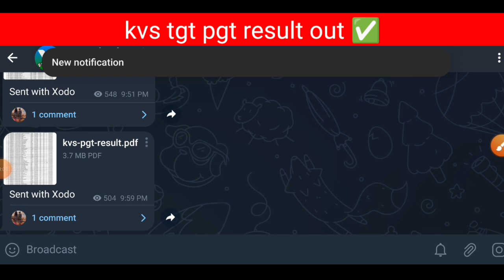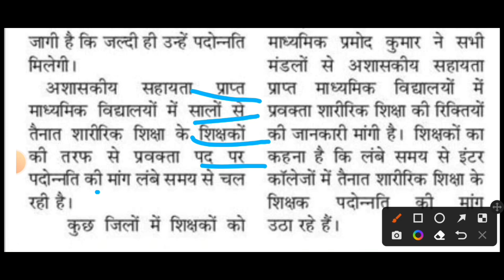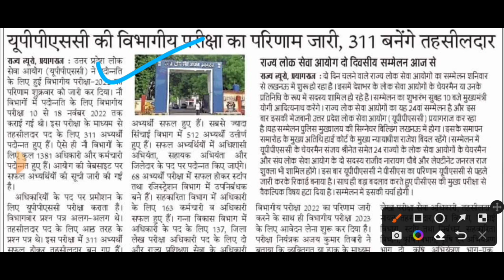UP PGT अधियाचन | KVS RESULT | UPPSC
DESCRIPTION FOR DSSSB PRT EXAM 2023
BEST Practice Sets BOOK

विज्ञापन रद्द:एडेड जुनियर | 8 हजार पद रिक्त  | DSSSB NOTICE
मई में विज्ञापन जारी:एडेड विद्यालय भर्ती | LT GRADE | SANSKRIT SCHOOL VACANCY

UP TGT PGT फ्री प्रैक्टिस सेट+प्रीवियस इयर पेपर के लिए ज्वॉइन करें टेलीग्राम चैनल 👇